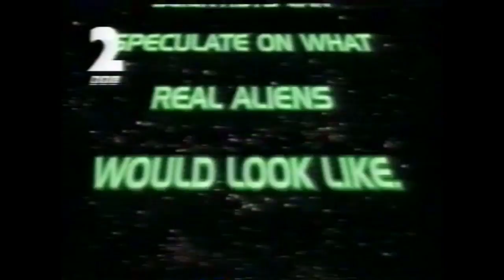BBC2 July 1997: A Weekend on Mars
Part from the BBC2 special programming A Weekend on Mars in July 1997 to commemorate the NASA Pathfinder mission to Mars.